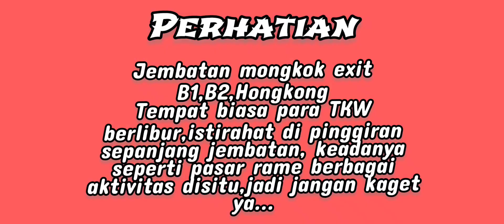Tempat para bidadari nongkrong di hongkong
jembatan mongkok exit b1,b2,tempat para TKW berlibur beristirahat di pinggiran sepanjang jembatan,dan kebanyakan para wanita yang disitu maka dari itu di juluki jembatan 1000 bidadari.